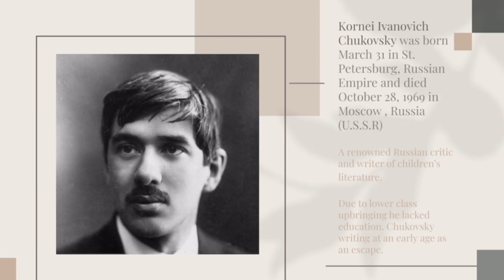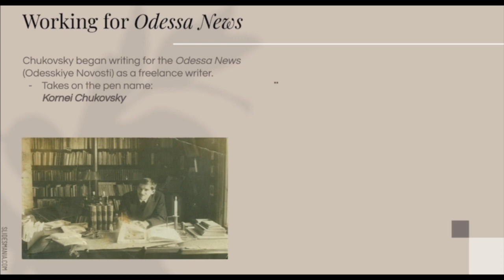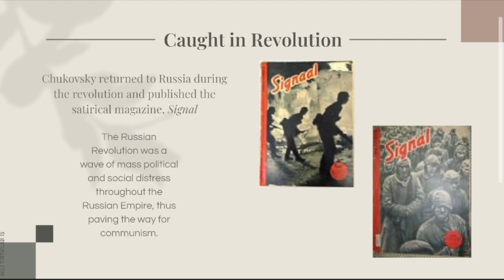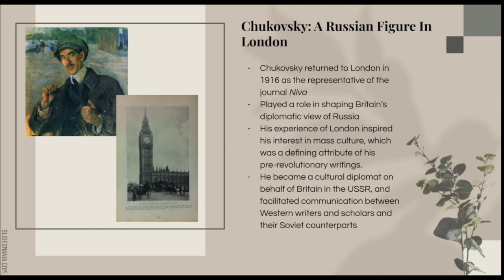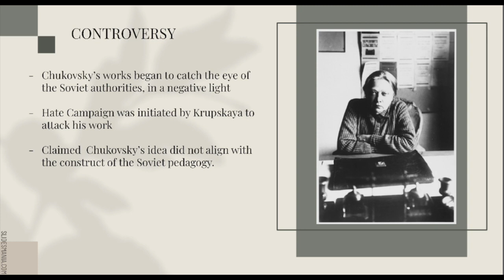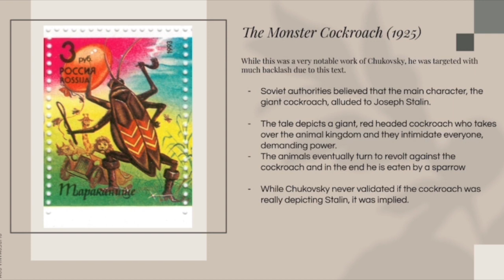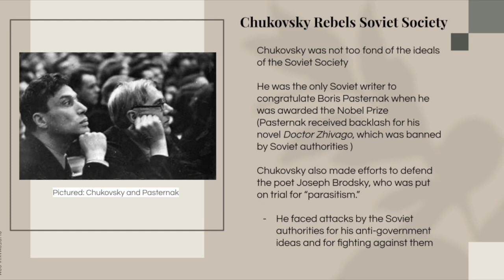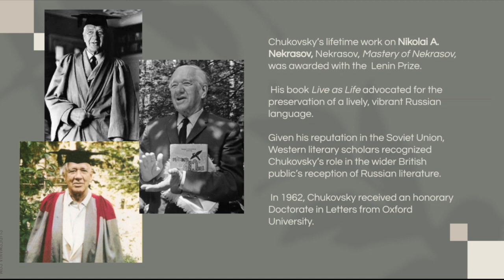Kornei Chukovsky and His Works for Children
Through this presentation, we hope to give the public insight into the life of renowned Russian author and critic Kornei Chukovsky

Presented By: Mattia Reformato-Santoro and Hanna Maione